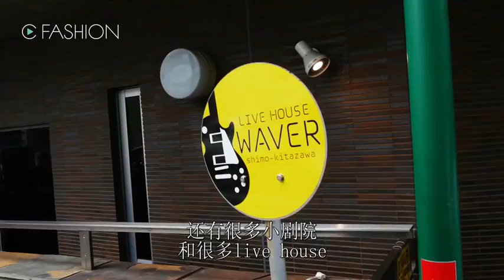东京风尚下北泽篇 EP29 日式文艺范的南口商店街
TOKYO TRENDS东京风尚，穿梭东京最热点，直击日本潮人搭配。今天主持人洋子来到了有名的东京下北沢，来看看商业街特色：古着店、小剧院、live house。采访潮人搭配：上衣Edition；帽子XXIV；包包XXIV；鞋子Nike铆钉。